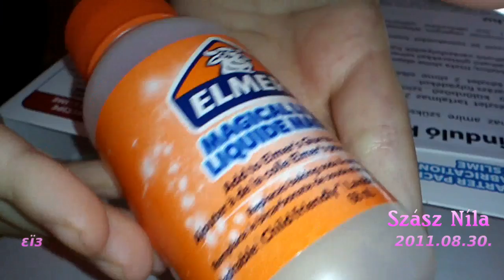Elmer's slime keverés színezéssel! Neela forever Smile :-)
Neela forever Smile :-) Facebook: ZoNeel
Korábban felvett videó, ami még nem került feltöltésre ezidáig...
Sajnos tragédia történt egyetlen szeretetteljes gyermekünkkel, Nílával :-(((
Fogadjátok sok szeretettel és a legnagyobb alázattal tiszteljük meg Szász Nílát és tartsuk meg örökké becsületét!